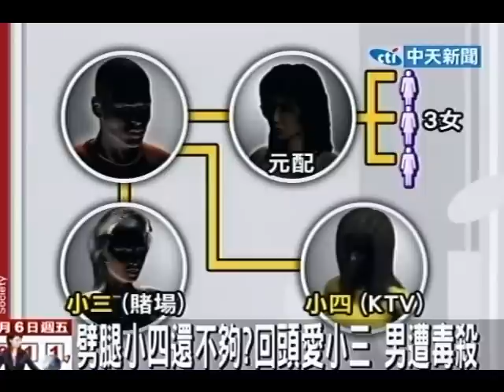劈腿小四還不夠？ 回頭愛小三 男遭毒殺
中天新聞》南投一名已婚男子劈腿小三還不夠，竟還愛上小四，沒想到男子回頭愛小三，讓小四抓狂下毒殺人，男子最後被發現陳屍在自己車上，最後來收屍的只有被男子拋棄在家裡的元配以及3個女兒，恐怖殺人的小四，被檢察官起訴，求處13年有期徒刑。